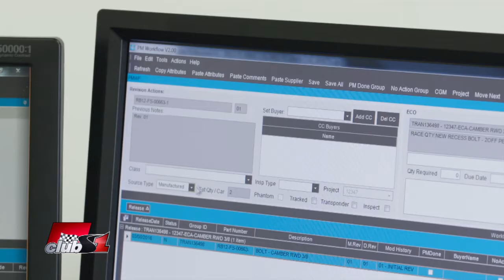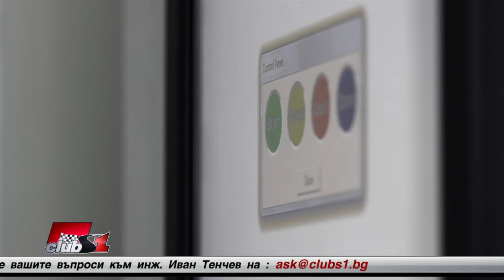Процесът на конструиране на елементите на болидите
Отговор на въпрос на инж. Любомир Ганчев за процеса на конструиране на елементите на болидите.